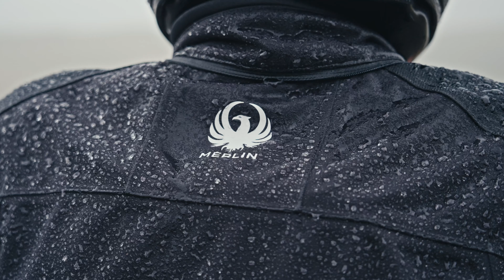Merlin Explorer Collection - Tackle Any Terrain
The Merlin Explorer Collection is built to tackle anything. Riding your off-road motorcycle in the pouring rain? Your adventure bike through the forests? No problem.

With versatility and rider comfort at its core, Explorer features a range of jackets, trousers, gloves and boots designed to take anything the road throws at you.